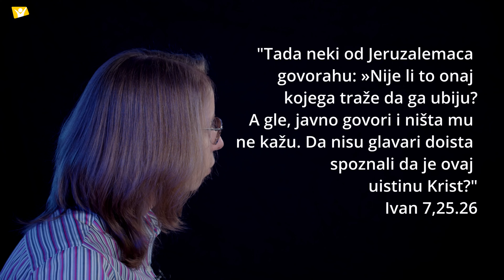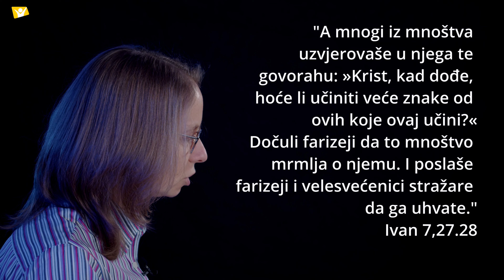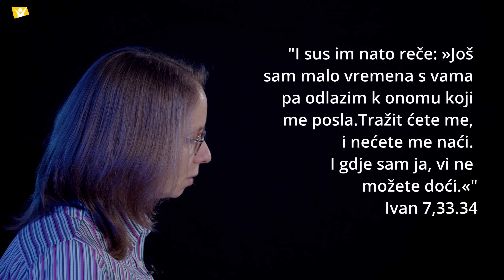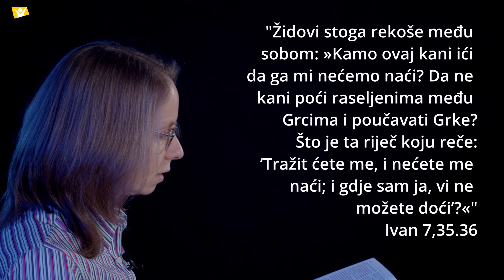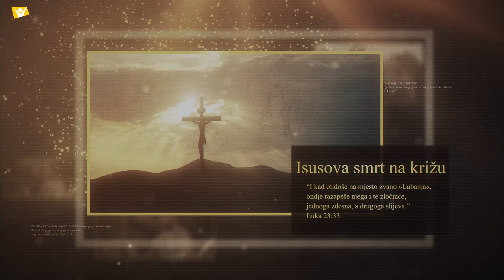"Među zamkama" 2.dio - Ana Džuver [Isusov život #148]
Hope Channel Hrvatska sa ponosom vam donosi novi serijal pod nazivom Isusov život. Drugo razmišljanje u pedesetom bloku donosi vam pastorica Ana Džuver pod nazivom "Među zamkama". Ako vam se svidi, pretplatite se na naš kanal kako biste i dalje pratili naš sadržaj!